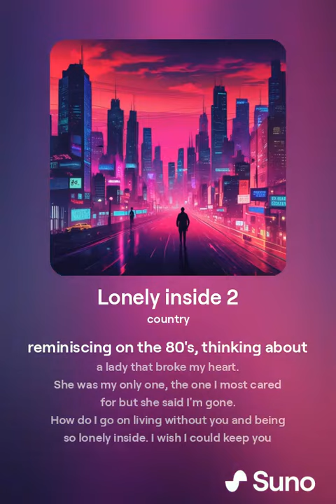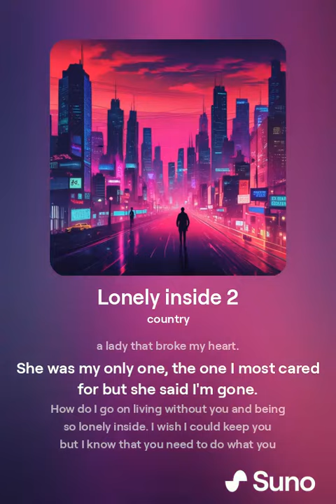Country music, Lonely Inside, Upbeat by David Goodwin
Support the Chess Board Ape Channel!

Books I have purchased:

📚 Bobby Fischer Teaches Chess Paperback

📚 Grandmaster Preparation - Positional Play by GM Jacob AAgard

Chess Platform I Recommend:

♟️ Chess.com - Free and paid versions available.

Welcome to Chess Board Ape!

Are you a beginner struggling to make sense of the chessboard? Feeling overwhelmed by complex strategies and endless openings? You're in the right place! This channel is tailored specifically for chess beginners and those returning to the game who want to learn, improve, and enjoy the journey of becoming a better player. If you’re an experienced player, this content might not be for you—but you’re welcome to check out my music tracks for streaming or just for fun! Click on Playlists and give my tunes a try.

What You’ll Learn Here:

🧠 Chess Tips for Beginners:
Whether you're learning how the pieces move or grasping basic strategy, my videos break down chess in simple, easy-to-understand terms. I’m learning too, and we’ll improve together!

🎯 Basic Chess Tactics:
Master essential tactics like forks, pins, skewers, and more. Learn to spot these patterns in your games and use them to your advantage.

♟️ Understanding Pawn Structure:
Pawns are the soul of chess. My videos guide you through key pawn structure concepts, from building strong chains to managing passed pawns.

🛡️ Simple Chess Strategies:
Strategy is more than memorizing openings. I’ll teach you how to think about the entire game—from planning attacks to defending against threats.

📖 Chess Openings for Beginners:
Dive into beginner-friendly openings like the Italian Game, Ruy Lopez, and Queen’s Gambit. Learn the principles behind each move and how to avoid common traps.

🏆 Endgame Basics:
Endgames can be tricky. I’ll cover essential techniques like checkmating with a king and queen, managing pawns, and understanding opposition.

🚫 Avoiding Common Mistakes:
We all make mistakes, but I’ll help you avoid the most common ones, from early blunders to miscalculating trades.

Interactive Learning:

🎥 Live Game Analysis:
Watch me analyze real games, breaking down each move and decision into beginner-friendly concepts you can apply to your own games.

🔍 Viewer Game Reviews:
Submit your games for review! Get personalized feedback and tips to improve your play.

🧩 Chess Puzzles and Challenges:
Sharpen your tactical vision with daily puzzles and challenges. I’ll guide you through the solutions and help you develop problem-solving skills.

✍️ Learning Annotation:
Learn how to annotate your games like a pro! I’ll show you step-by-step how to review and improve your games with effective annotation techniques.

More Than Just Chess:

While chess is the main focus here, many of you love the music in my videos too! That’s why I’ve created a special playlist just for you. Whether you’re looking for background music to enhance your chess studies or just want to relax, my tracks have you covered. From streaming music to country and hard rock—it's all here for you.

🎵 Music for Chess Lovers:
Enjoy original compositions that set the perfect mood for studying, strategizing, or simply relaxing. From calming acoustics to upbeat tracks, there's something for every chess enthusiast.

I value your input! Let me know what you want to learn next—whether it’s a specific opening, a tricky endgame, or a new puzzle. I’m here to create the content that matters most to you.

💬 Connect with Fellow Beginners:
Engage with other beginners in the comments. Share your experiences and help each other improve. This is a supportive community where everyone is welcome, regardless of skill level.